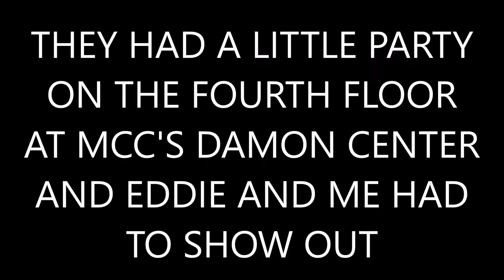HAPPY 1 YEAR ANNIVERSARY VLOGS!!:Vlog #47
Once again Happy Anniversary to my vlogs!! we celebrated the whole Monday by going the a little party at our campus and having our own celebration at the pizza spot we go to!!